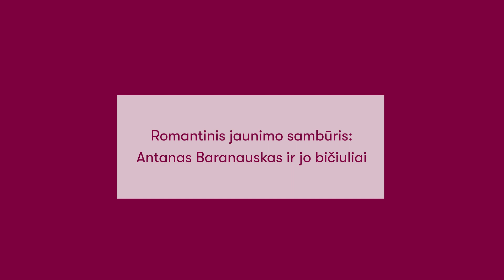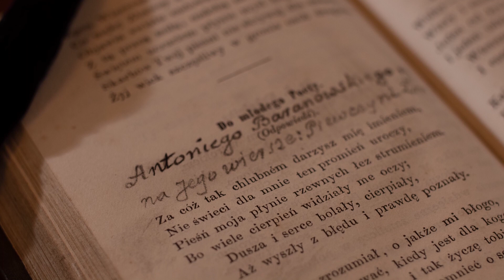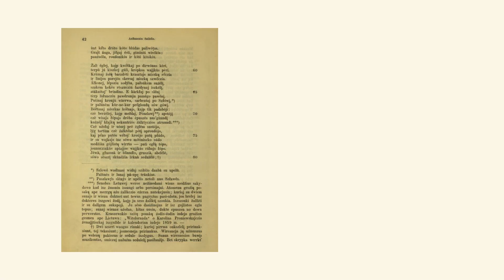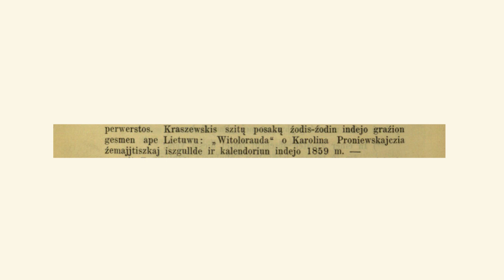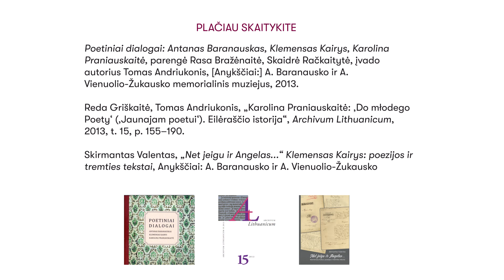Romantinis jaunimo sambūris: Antanas Baranauskas ir jo bičiuliai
VU profesorė dr. Brigita Speičytė pasakoja apie XIX a. lietuvių poetą Antaną Baranauską ir jo poetinius dialogus su bičiuliais Karolina Praniauskaite, Klemensu Kairiu.